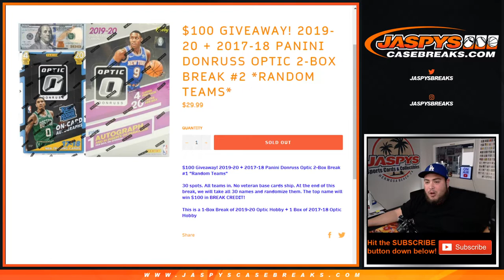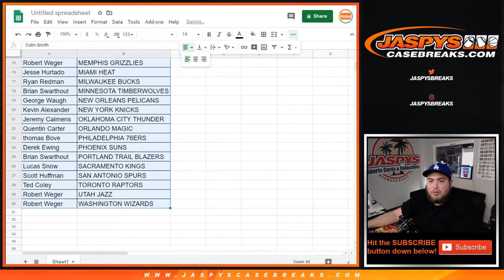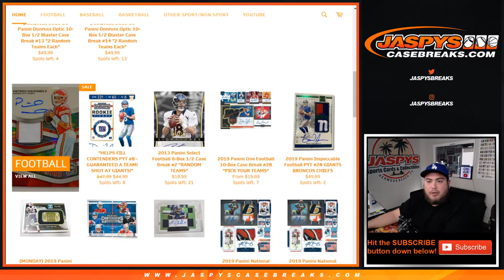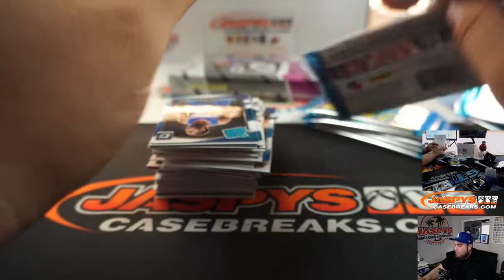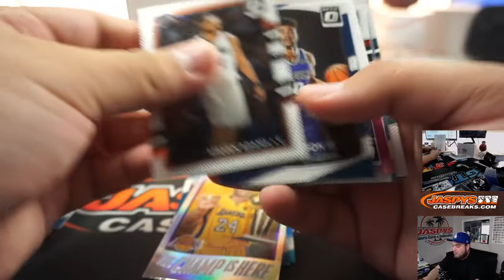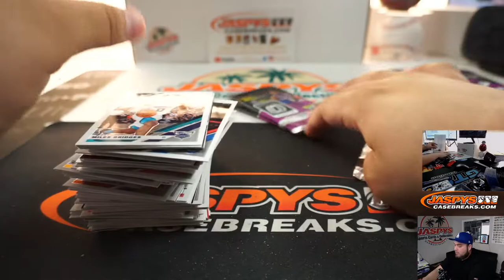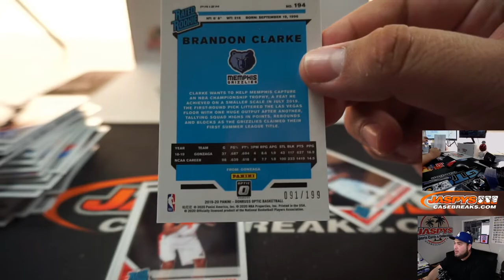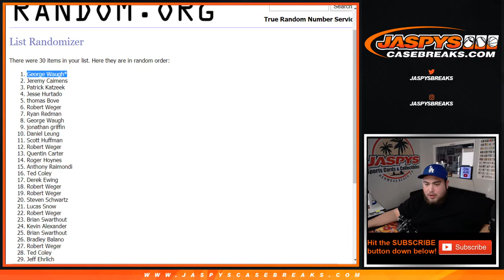M. 3/23 - 2019-20 + 2017-18 PANINI DONRUSS OPTIC 2-BOX BREAK #2 *RANDOM TEAMS*